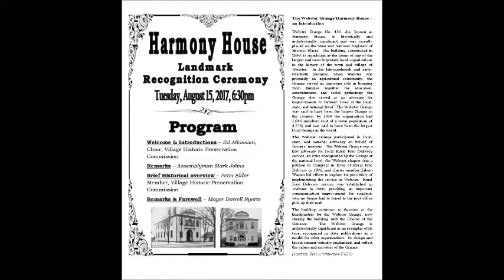August 15, 2017 Harmony House - Grange Historic Landmark Dedication Ceremony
August 15, 2017 Dedication Ceremony for the Harmony House/Webster Grange, Historic Landmark designation